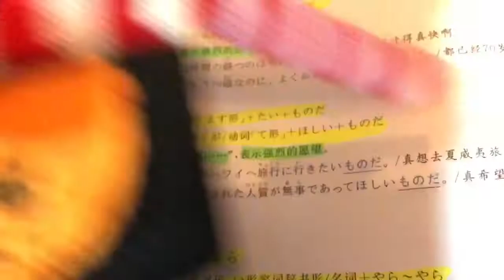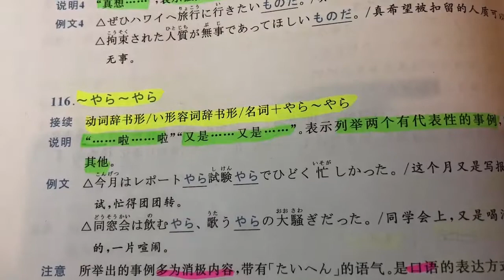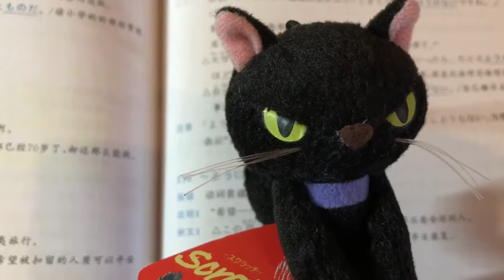日文自學 | JLPT N3 | 日本語能力試驗 文法 | Day 55［黑貓響子］